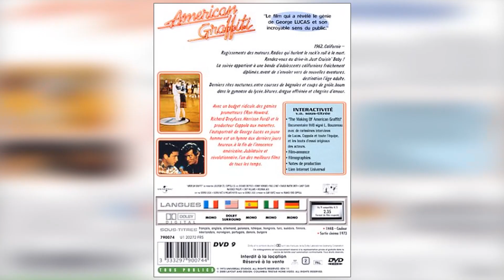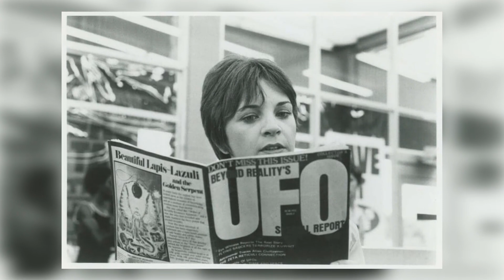Cindy Williams' Shocking Exit From Laverne & Shirley Exposed!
Hello from classics! Our latest video, '', is your ticket to a world of exploration and discovery. Join us as we journey through stunning landscapes, encounter unique wildlife, and experience unforgettable moments!